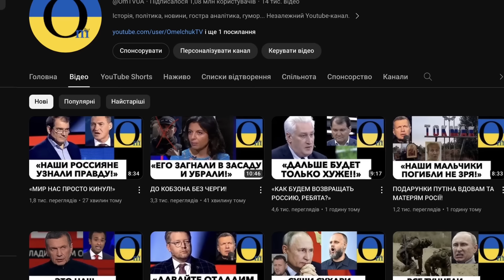"ЗАПАДУ ПРИШЕЛ КОНЕЦ!!!"